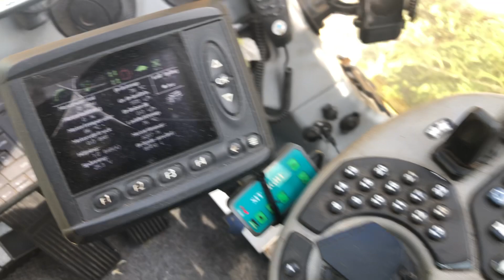Köp Skördare Tigercat 1135 på Klaravik